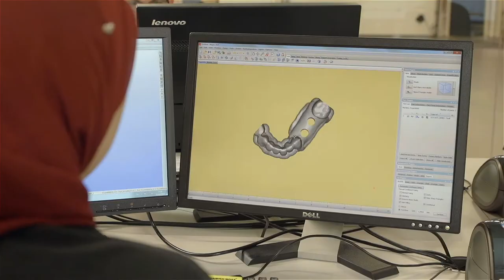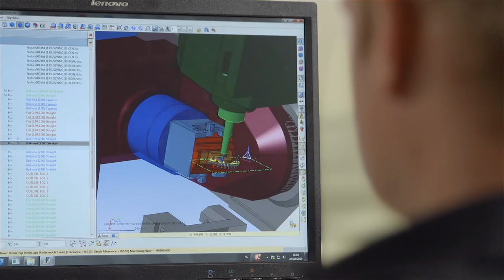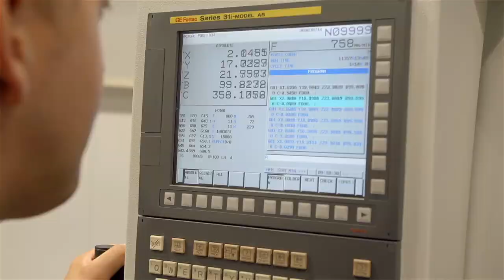Dentsply Sirona Implants world class manufacturing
Watch the movie presenting Dentsply Sirona Implants world class manufacturing in Hasselt, Belgium. At this manufacturing site Dentsply Sirona Implants produce digital solutions; Atlantis suprastructures and Simplant solutions.